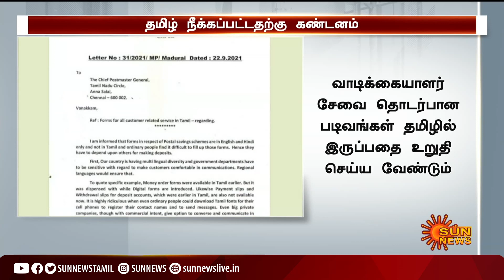அஞ்சல் துறை படிவங்களில் தமிழ் அகற்றப்பட்டதற்கு வெங்கடேசன் எம்.பி கடும் கண்டனம் | Venkatesan M.P